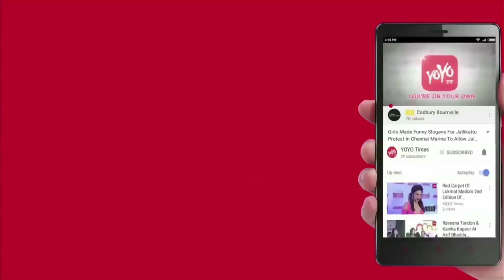Superstar Mahesh Babu Praises For Vishal’s Abhimanyudu | Samantha | Tollywood | YOYO Times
Young actor Vishal’s Abhimanyudu has been declared as the biggest hit in his career. Despite of several releases, the film is having a dream run and is raking decent revenues across the Telugu states. Superstar Mahesh Babu happened to watch Abhimanyudu and he could not wait to leave the unit in heaps of praises. Mahesh congratulated Vishal and his team for a well-researched and fast paced action thriller.

“Very impressed with Abhimanyudu. The vision & direction of @Psmithran is skilfully conveyed.. A well-researched and fast paced film… Hearty congratulations to @VishalKOfficial and the entire team!” posted Mahesh on his official twitter handle. PS Mithran directed Abhimanyudu and Samantha, Arjun essayed other interesting roles. Abhimanyudu is all about cyber crimes tipped with a social message for the society. Vishal Film Factory bankrolled Abhimanyudu.